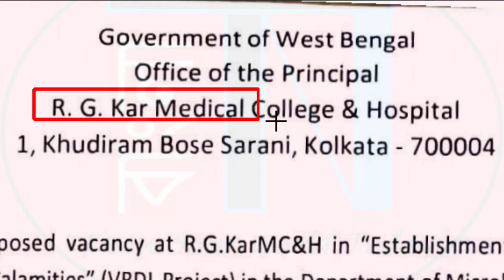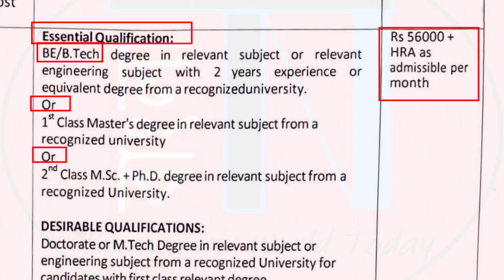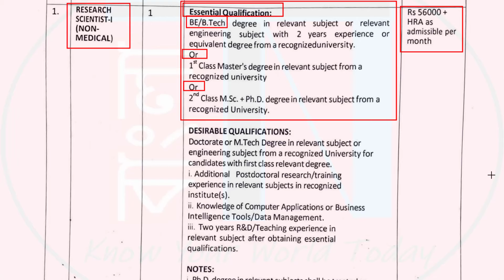R G Kar Hospital Recruitment 2024 | Kolkata, West Bengal | Lab Tech & Others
laboratory technician vacancy 2024 for freshers, r g kar hospital jobs west bengal, wbhrb staff nurse panel list 2024, kolkata government job vacancy 2024, west bengal best government jobs, new recruitment 2024 west bengal, paramedical jobs in central government 2024, direct recruitment govt jobs 2024, ( Video Related Keyword | Tags )

This Video also Related to :
1) west bengal health recruitment,west bengal government nursing job, west bengal group c vacancy,
2) r g kar hospital jobs 2023, staff nurse vacancy r g kar hospital, kolkata r g kar hospital new vacancy, medical officer recruitment,
3) hospital job vacancy in kolkata, hospital job vacancy, hospital job,
4) govt jobs, govt jobs 2023, govtjobs 2023 kolkata, govt job in west bengal, govt job notification,